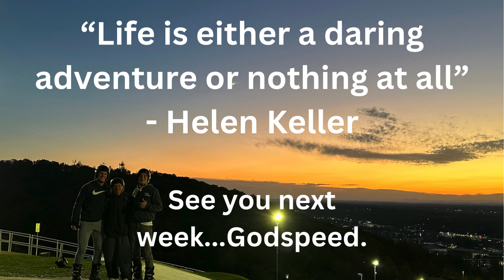Mouse hunting and Michael Knowles (School week 10)